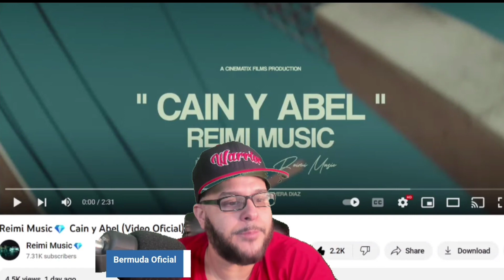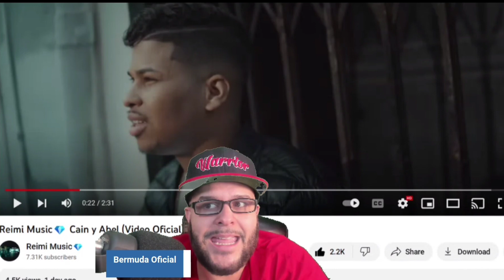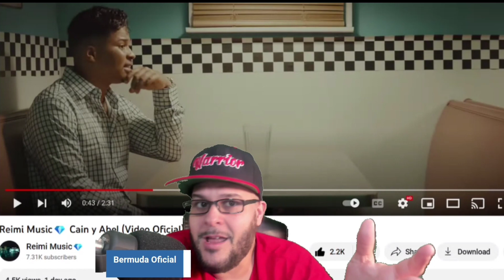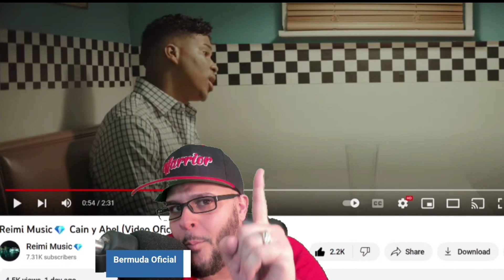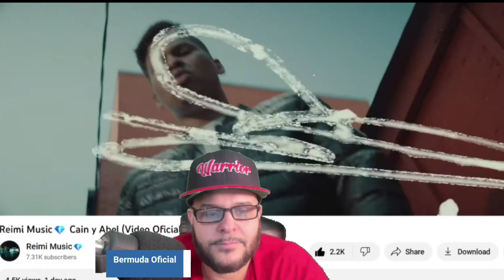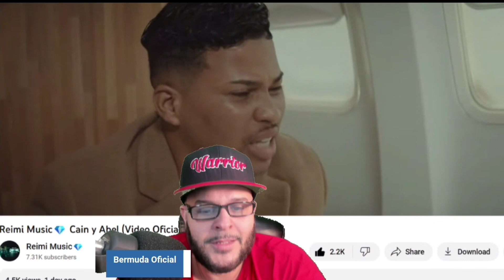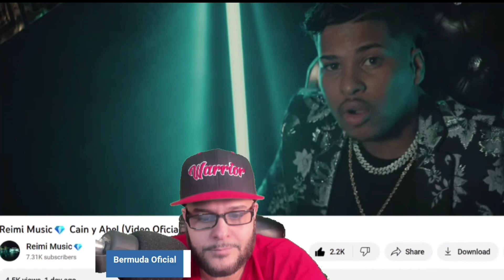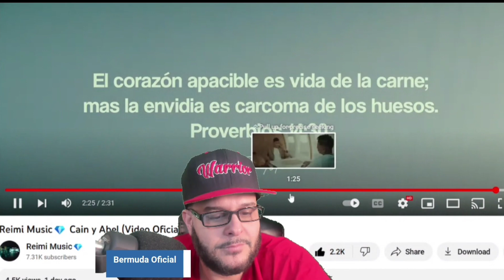😈CAIN Y 😇ABEL @reimimusic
CANAL DE REIMI MUSIC